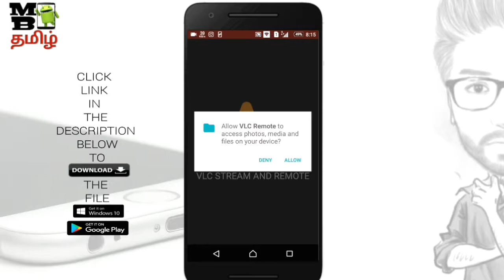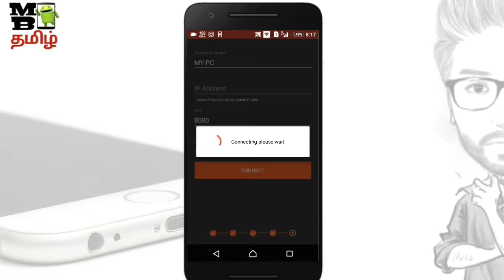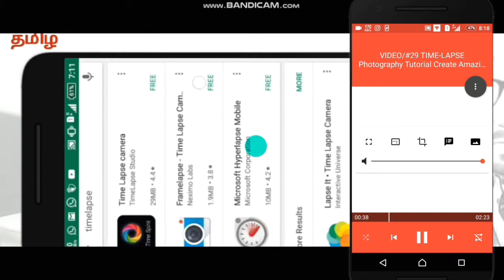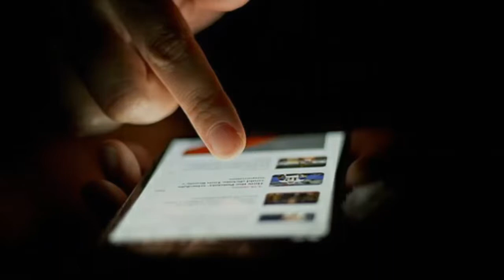Android phone use pc and laptop remote vlc player remote tamil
#45 android phone use pc and laptop remote vlc player remote tamil